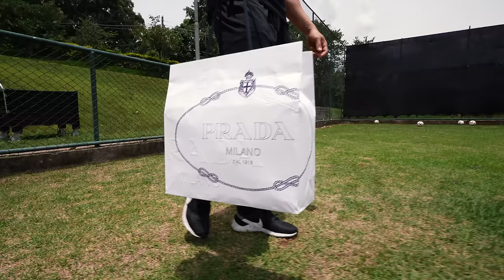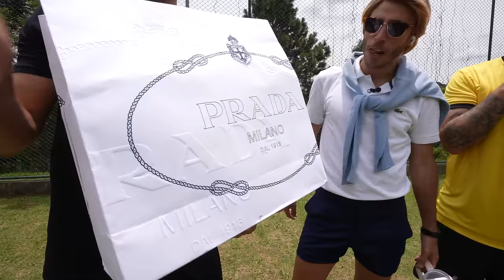TESTANDO A CHUTEIRA PRADA DE 3 MIL REAIS! VALE A PENA?? (ft. jorginho)